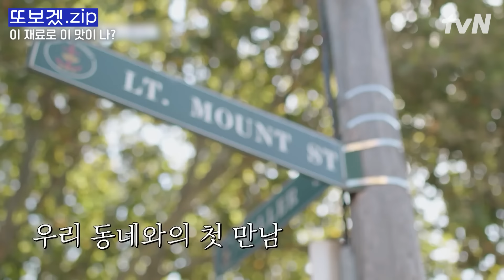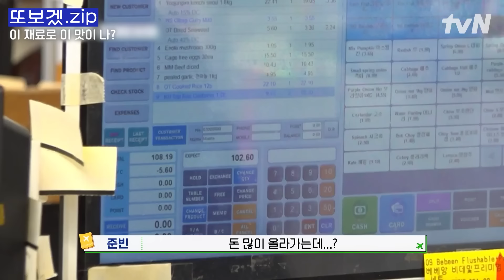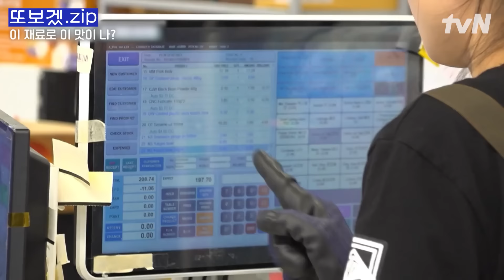(30분) 뭐야 뭐야.. (웅성웅성)👥 요리도 잘해? 일도 잘하는데 요리까지 잘하는 만능캐 안보현의 요리zip♥ | 부산촌놈in시드니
00:00 이 재료로 이 맛이 나?
09:23 알록달록 카레 만들기
14:12 닭볶음탕도 잘 부탁해
18:46 농장 가족들에게 한식 선물하기
27:37 소스부터 만드는 스파게티
31:12 캠핑 경력 10년 차의 바비큐

*회차정보 : 1,4,7,11,12회